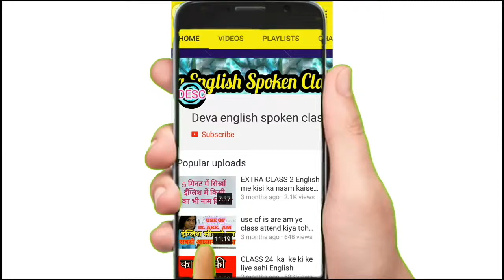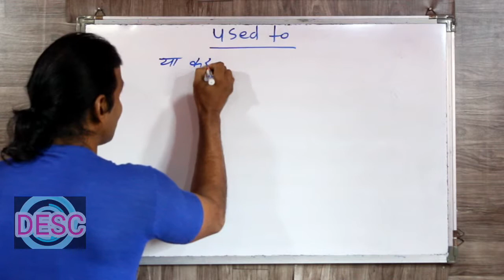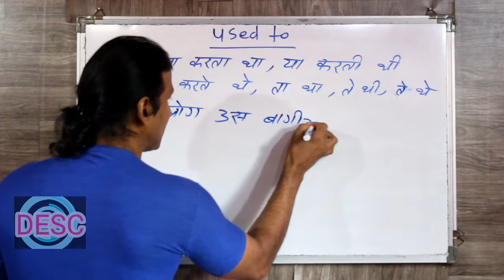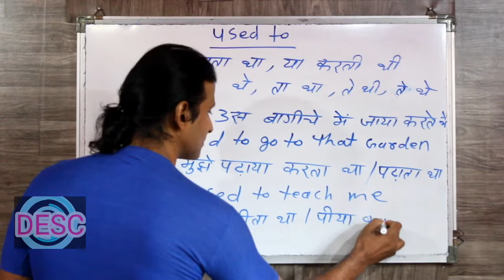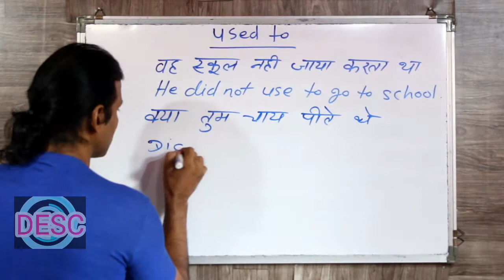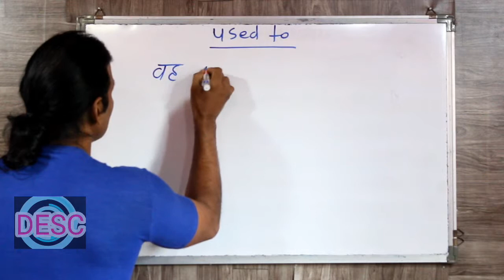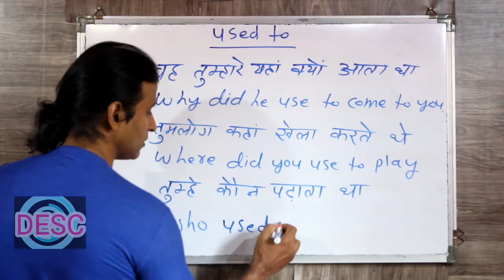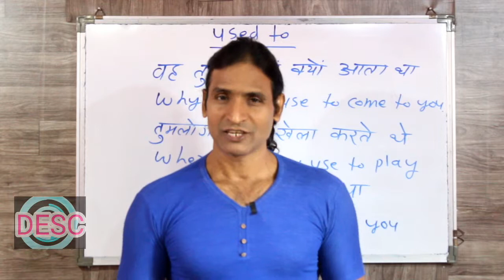CLASS 103 PAST INDEFINITE USE OF USED TO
dosto ye hamara education channel hai jisme english asaani se sikhne ke tarike bataye jaate hai aur hamara har video step by step hota bilkul ek real class ki tarah dosto agar aapko achha lage toh like karna share karna comment karna aur mere channel ko subscribe kar dena agar aap english sikhna chahte hai toh deva english spoken class ka regular video dekhiye ENGLISH SIKHNE KA SABSE ASAN TARIKA english kaise sikhe hindi se english kaise sikhe